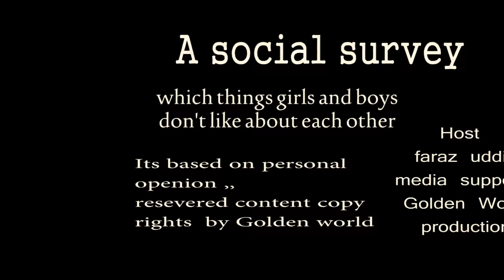Which things girls don't likes about boys and boys also about girls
director samad ali khan
host faraz
SMI University karachi